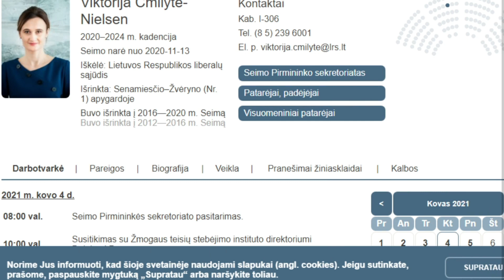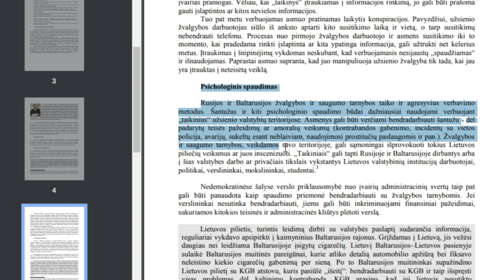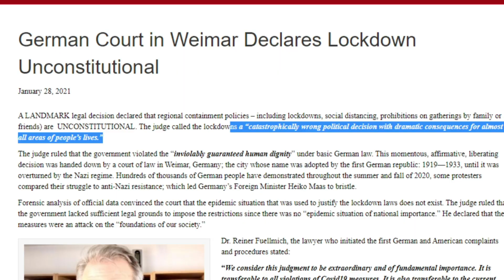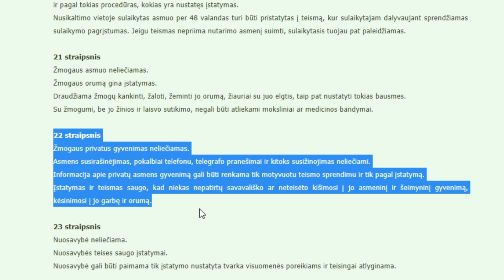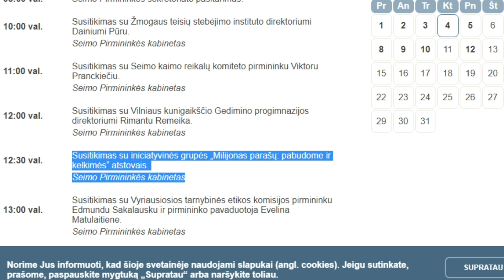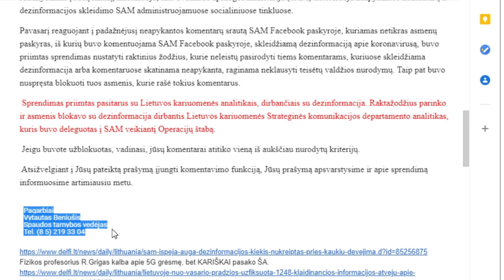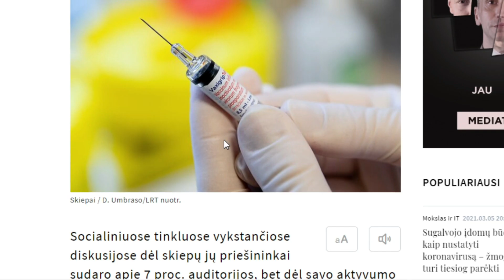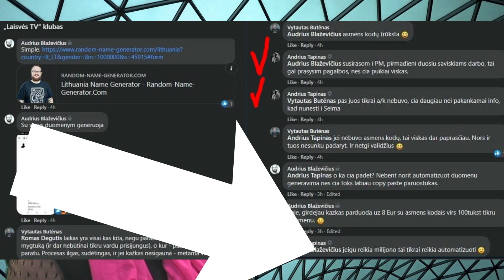Nevykėlių tironija: Čmilytė ima dėžėm/Raskevičiaus draugai veržiasi į mokyklas/Tapinas susimovė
"Paskutinėje instancijoje" - skandalingas Tapino tuščių dėžių šou demaskavimas:

Karbauskis - "priekabiautojas" ir "nuodytojas"
Tapinas Čmilytės darbotvarkėje
Įrodyta: Kariuomenės cenzoriai veikia neteisėtai
Raskevičiaus darbotvarkių analizė

RŪTOS JANUTIENĖS KNYGĄ IR SAUGOK MUS NUO PIKTO GALIMA
ĮSIGYTI PERVEDUS 15 EURŲ Į LEIDĖJO VŠĮ NATAIVA SĄSKAITĄ
VŠĮ Nataiva
Sporto g. 18, LT-09238 Vilnius
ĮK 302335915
Paysera sąskaita
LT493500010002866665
LT MOKĖJIMO PAVEDIME PARAŠYKITE ADRESĄ, KURIUO NORITE GAUTI KNYGĄ